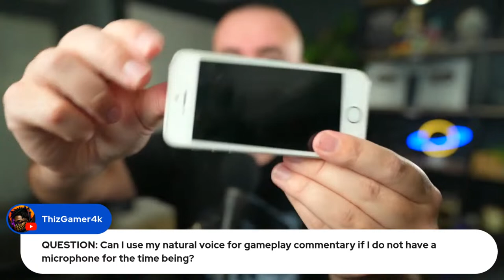Learn How To Grow on YouTube Faster! (LIVESTREAM)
▷ CREATOR CONSULTATION

I make commissions on qualifying purchases at no extra cost to you.)

▷ I use Beacons AI to monetize my YouTube channel!

🧪 YOUTUBE RESEARCH TOOL:
I use “1of10” to help me find high performing ideas.

📝 CAPTIONS:
▷ I use Submagic to help me make engaging captions for my shorts and long-form videos.

🎙️ LIVESTREAM/PODCAST SOFTWARE:
I use Streamyard for my livestreams and podcast recordings.

📖MY YOUTUBE EBOOK:

📊KEYWORD/TOPIC RESEARCH:
▷ I use TubeBuddy to find topics people are searching for. You also get:
- Make YouTube Your Business Course ($99 course FREE for paid TubeBuddy subscribers)

💻 NEXT LEVEL VIDEO EDITING TOOLS FOR PC AND MAC:
▷ I use Envato Elements for professional text effects, transitions, stock videos, and more!

📋YOUTUBE EDUCATION:
▷ The YouTube Formula (Amazon)
▷ YouTube Secrets (Amazon)